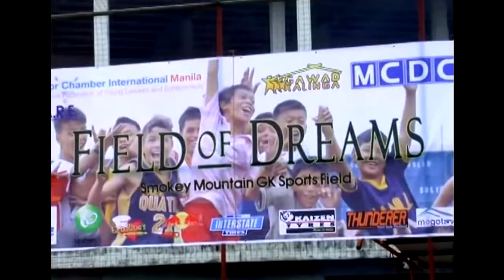2020 Save "Field of Dreams" Smokey Mountain, Tondo, Manila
The famed Philippines Smokey Mountain baseball field, also used for other sports such as soccer, and used by the City of Manila and other nearby towns for various gatherings, has, with no agreement with the community, been suddenly turned into a temporary holding area for impounded vehicles from around Manila. There is a growing movement, as seen in this video compilation, to get the attention of the office of city Mayor Isko Moreno in hopes that, in the spirit of this Christmas season, he will see to it that all the vehicles are immediately removed and the field be returned to the community, which has named it the "Field of Dreams."